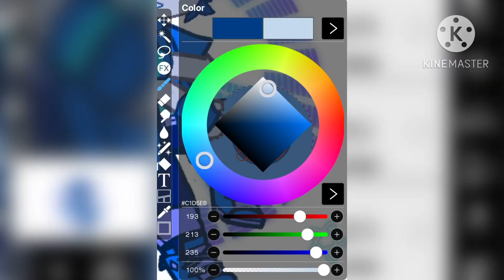Making Luni's oc in my style +an edit🌃Gacha club🌃Read Desc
This is most definitely not original.
Ft.@LuniLuni
Istg if I don't get noticed here imma be so mad, call me an attention seeker if you will but I swear everyone in the community but me has gotten at least one comment off Luni

You can not copy my editing style. Idc if we're friends. I don't own my gacha style, if you want to use a similar one, go ahead.